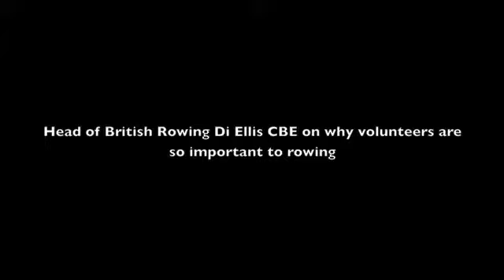Di Ellis CBE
Interview with Di Ellis CBE on the importance of volunteers at events like the World Rowing Junior Championships